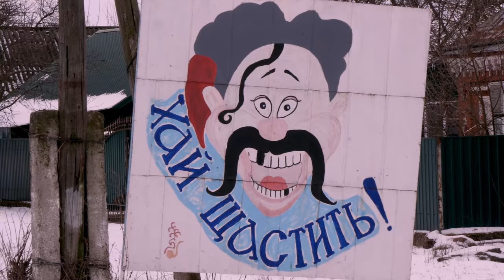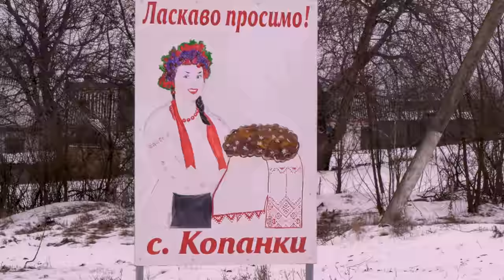LIFE in the Ukrainian Village. Amazing Food of UKRAINE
Today we will go to Ukrainian village. Wonderful people live here, they are happy with what they have. We will see everyday life and incredible Ukrainian food.